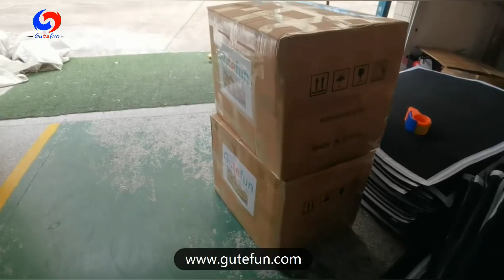Golden Mirror Balls Floating Inflatable Reflective Balloon Christmas decoration gold mirror balls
Size:0.4m, 0.6m ,0.8m, 1m, 1.2m ,1.5m, 1.8m, 2.0m, 2.5m, 3m, 3.5m and 4m,6m,10m diameters.specific size can be customized according to customer requirements
Color:Red, Blue, Black, Green, Purple, Pink, Silver, Gold, Pearl, Iridescent etc.